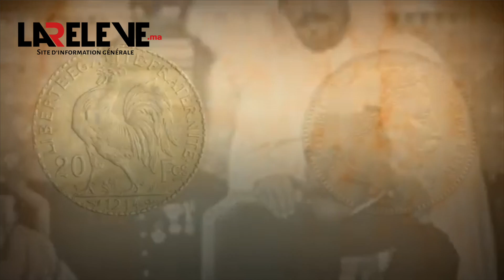L'histoire de la monnaie marocaine: Du Rial Hassani au Dirham Marocain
En 1881, le rial hassani est instauré comme monnaie locale au Maroc.
Le rial hassani remplace l'ancien système monétaire basé sur des normes et des poids légaux...